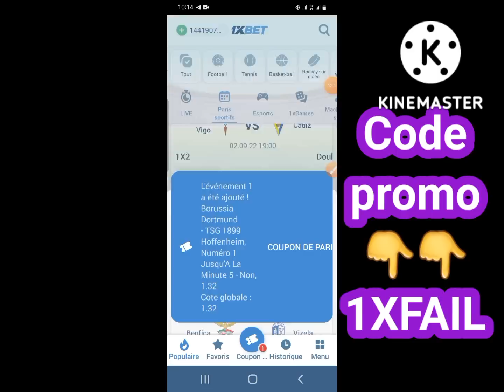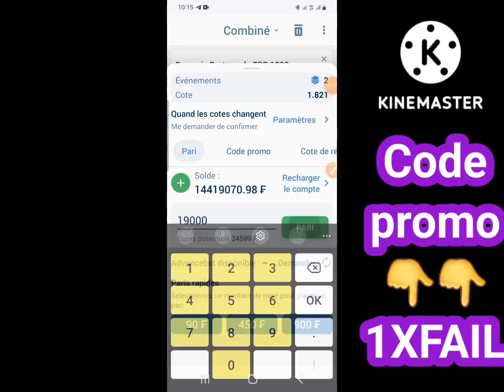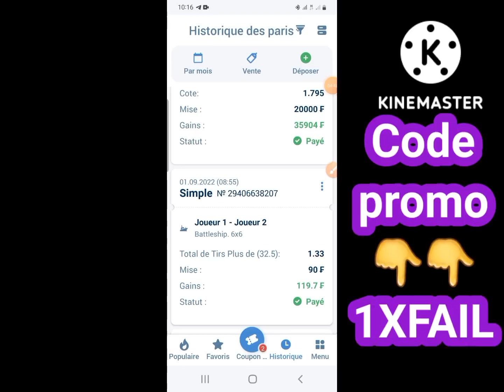Coupon du jour disponible ✅️ ✅️ ✅️ ✅️ ✅️ ✅️